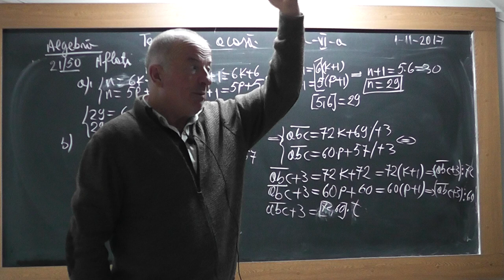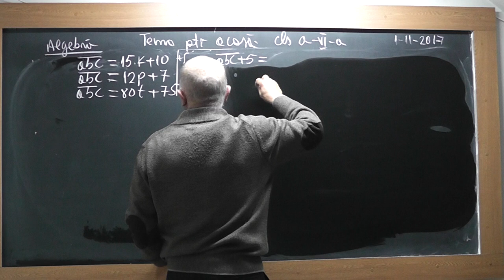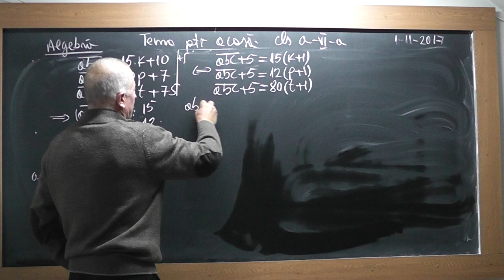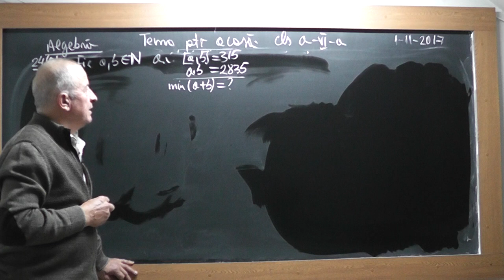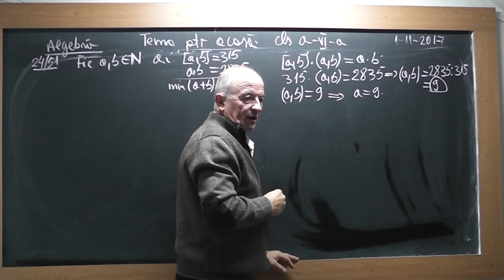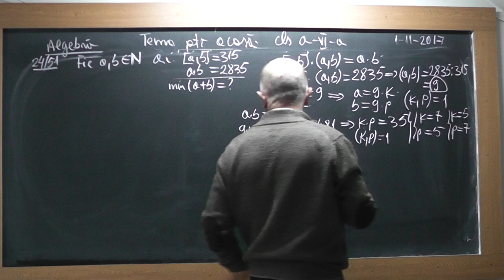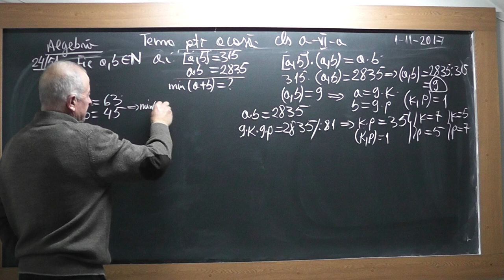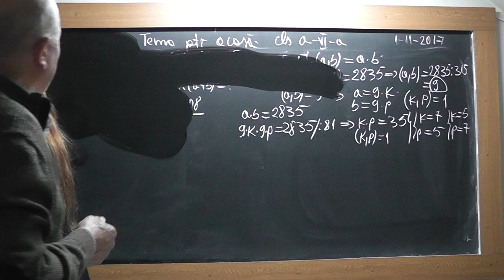2/2 1608 Clasa 6 Teorema impartirii cu rest CMMDC Cel mai mare divizor comun CMMMC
Aceste lectii sunt SUSTINUTE de VOI si daca va sunt utile, as aprecia un Like, Share, Comment - In aceasta lectie de matematica pe care o puteti vedea in direct si pe ne ocupam de tema pentru acasa la clasa a VI-a la algebra. Din cuprins: Teorema impartirii cu rest, CMMDC - Cel mai mare divizor comun, CMMMC - Cel mai mic multiplu comun, Alte probleme interesante de divizibilitate.
- VIDEO MATEMATICA cu Proful Online sau cautati pe Google: profu online Ioan Ursu